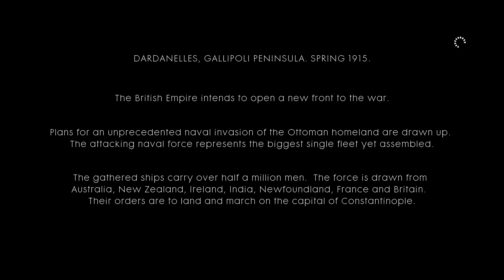MikeyPlays – Battlefield 1 – Ep05-01 – The Runner, Cape Helles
The Runner is the fifth chapter mission in the singleplayer campaign. Player take control of Frederick Bishop, a message runner in the Australian and New Zealand Army Corps during the British Army's landing at Gallipoli.

Part I
Bishop finds that the first wave of soldiers failed. After tracking down the location of enemy lines, Bishop tells Foster to use Morse code to direct the dreadnoughts behind to open fire. After opening fire, Bishop and Foster start to get out. After Bishop sees Foster failing to level a gun properly, he tells Foster to stay and only move if Bishop fires a flare. Foster agrees, and Bishop starts to storm the beach.

The single player campaign of Battlefield 1 takes place across six different "War Stories" which revolve around different people in different aspects of the Great War in campaigns such as the Italian Alps and the deserts of Arabia. Unlike past installments, the story offers a much larger sandbox to allow players more choice and variety in how they approach different situations.